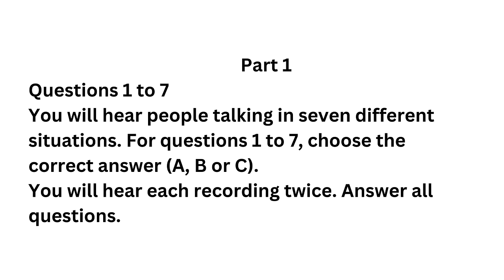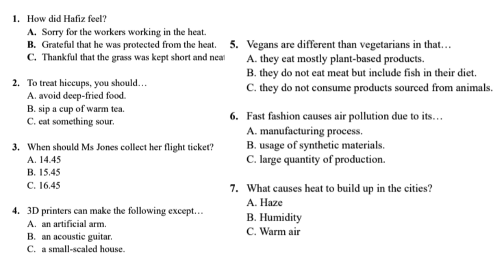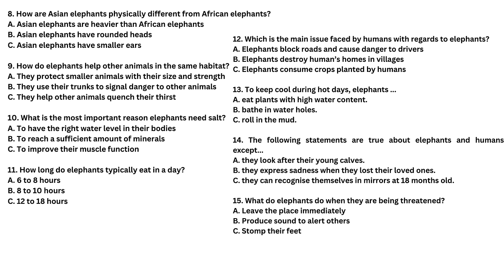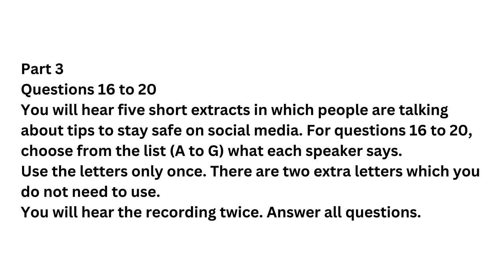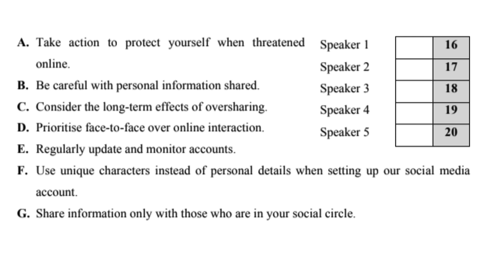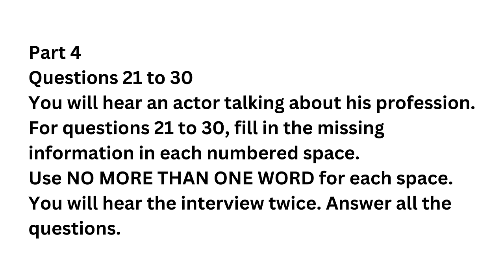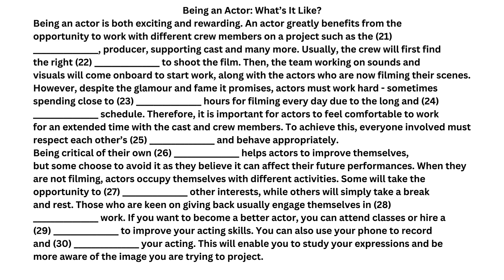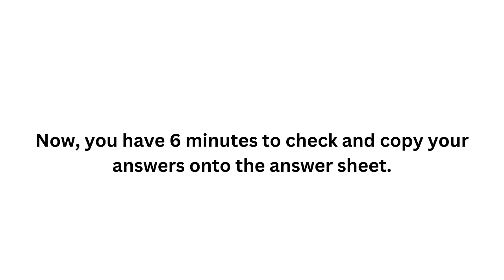SPM TRIAL 2023 - LISTENING TEST (SBP)